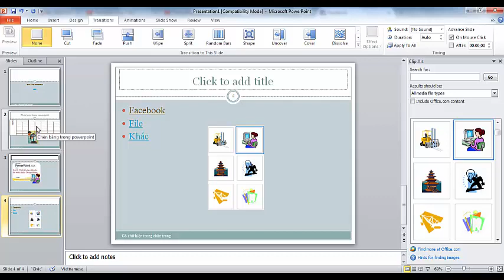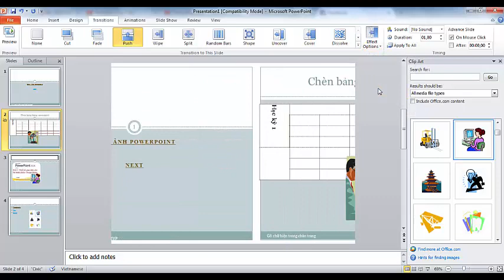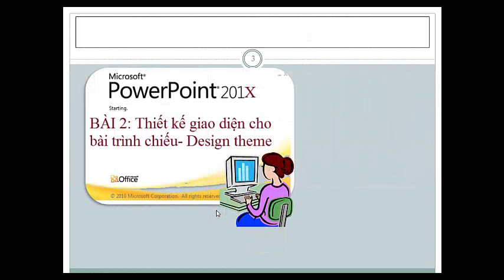Tạo hiệu ứng khi chuyển slide